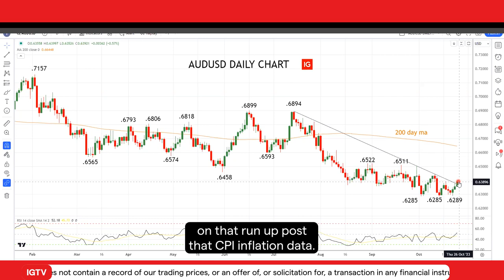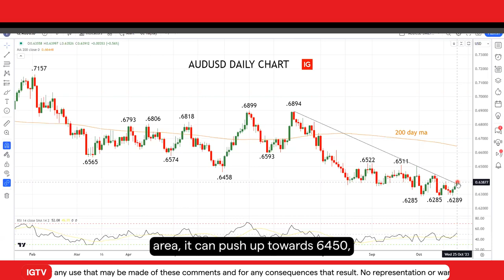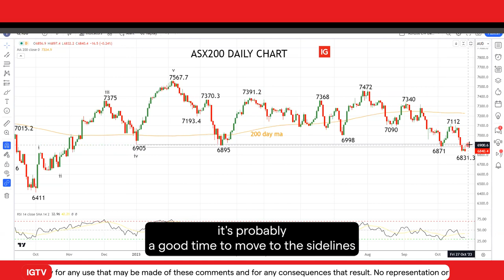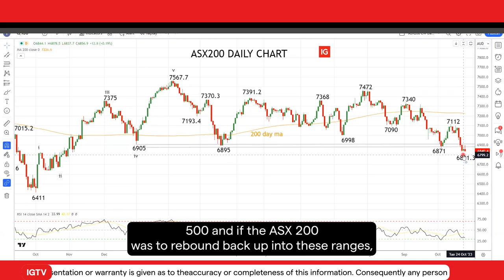Investor's edge: will CPI data trigger RBA hike in ASX 200?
In this week's Investor's edge, we dive into the potential impact of the surprising CPI data on ASX200 trends. Will the RBA consider a ratehike? Find out more.